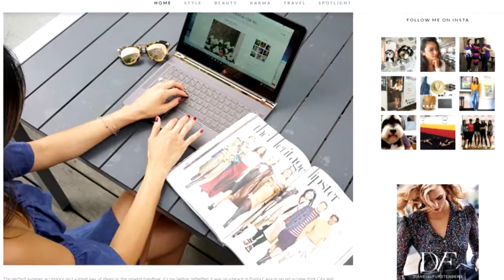Jamie Chung | Real Biz with Rebecca Jarvis | ABC News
Episode 106: Jamie Chung is an actress best known for her leading roles as Mulan on ABC's Once Upon A Time and Valerie Vale on Fox's Gotham.

Episode 46 Rebecca Jarvis goes one-on-one with Co-Founder of Ipsy Michelle Phan on Real Biz. REAL BIZ WITH REBECCA JARVIS is a weekly show hosted .

Episode 58: Buzz Aldrin, the second man to step foot on the moon, has a new mission - he wants you to Get Your A** to Mars. With the help of his new book .

Celebrity makeup artist Charlotte Tilbury reveals how the Oscar stars maintain their youthful looking skin on Real Biz with Rebecca Jarvis.